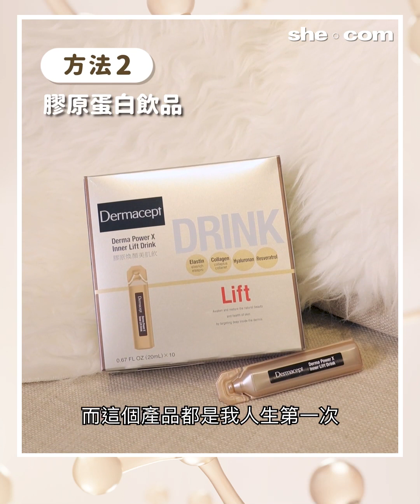【編輯實試】3個增生骨膠原方法大比併！想刺激骨膠原增生令肌膚回復20歲肌齡 哪款最快最有效？｜she.com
女人一到25歲，骨膠原開始流失，肌膚慢慢失去彈性，編輯現時為兩個兒子的媽咪，朝早返完工，夜晚回到家中仲要湊仔，搞到肌膚完全無得休息，骨膠原流失好快，皮膚變得好差。試過好多種增生骨膠原的方法，以下3種增生骨膠原方法跟大家介紹一下。

【編輯實試】3個增生骨膠原方法大比併！想刺激骨膠原增生令肌膚回復20歲肌齡 哪款最快最有效？

旅行唔想帶太多衫？小編示範一衣多穿 白恤衫變出3種風格：文青、可愛、成熟
情人節2023｜女巫慧慧教你1分鐘學識脫單儀式：呼喚情人Come to Me